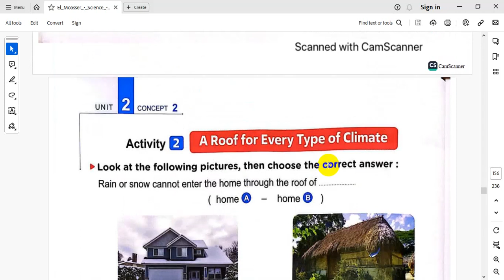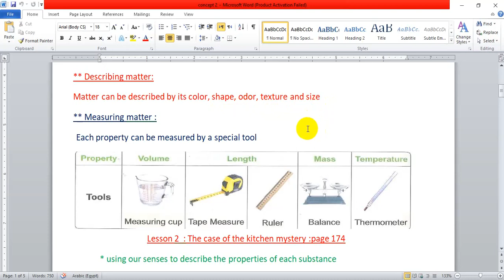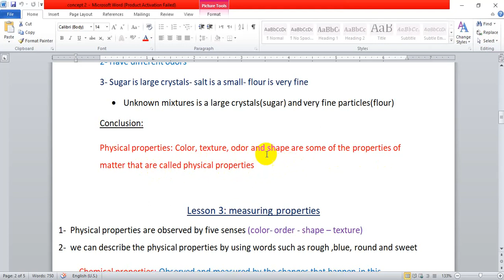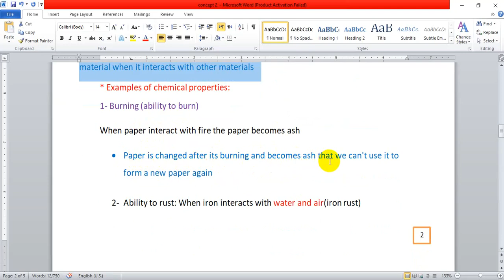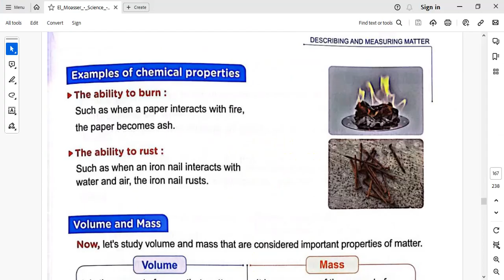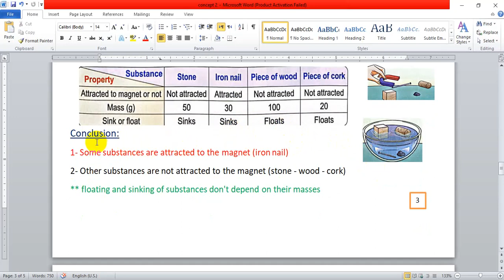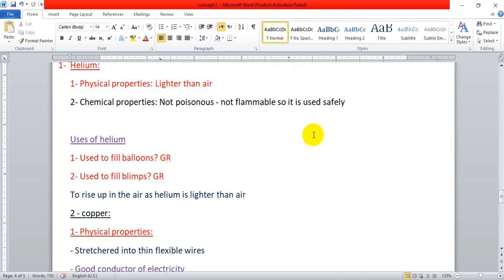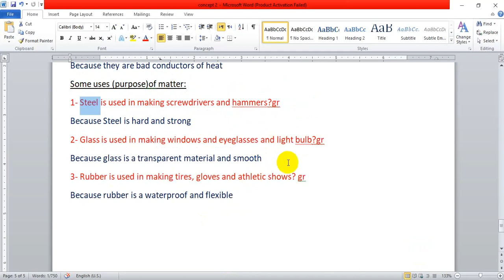Unit 2 - concept 2 كاملا